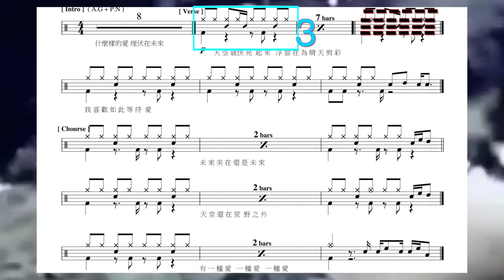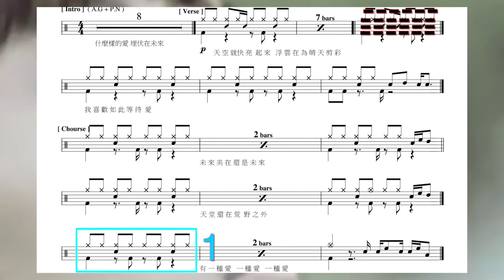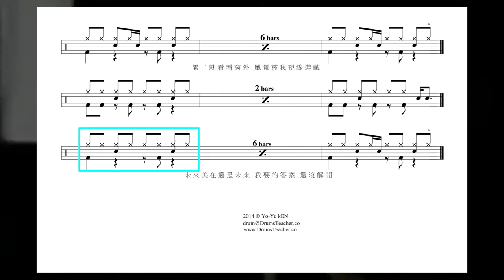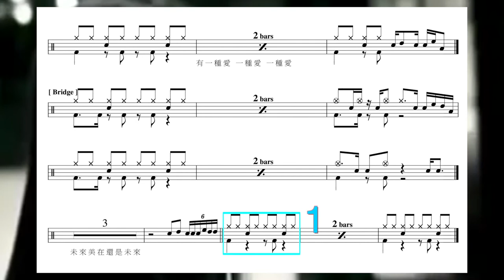「愛上巧克力片尾曲」黃美珍 途中｜動態鼓譜完整版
2014年通過希朵夫爵士鼓國際檢定一級